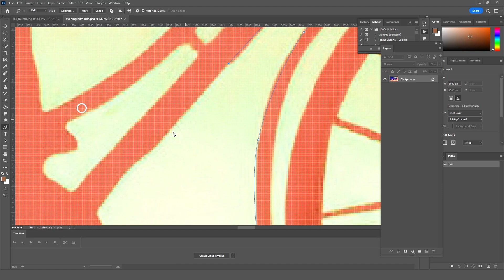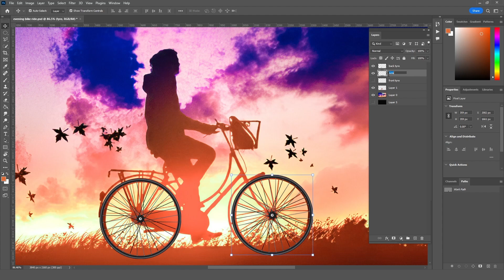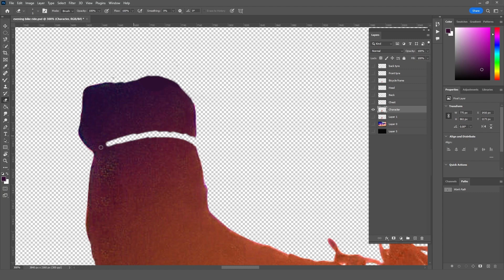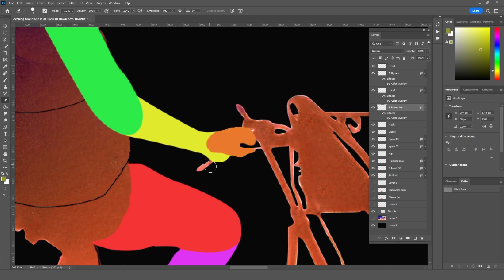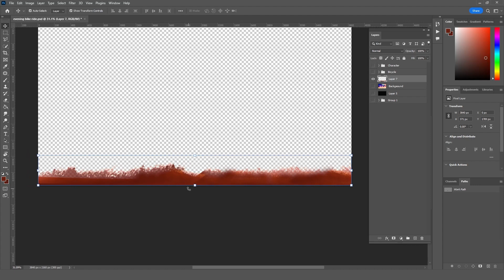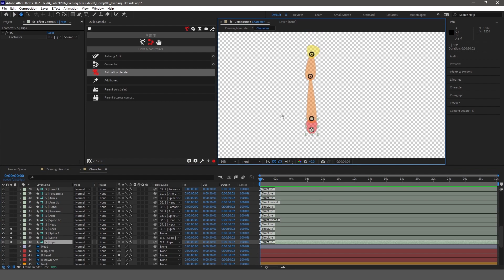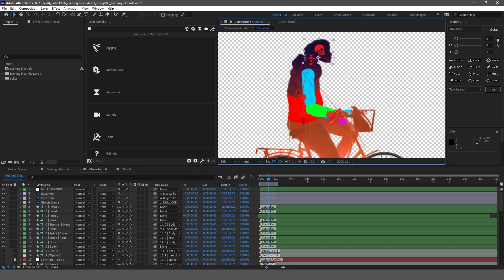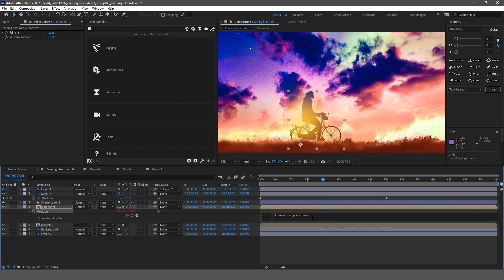How to Animate Artwork to an Animation.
I like to share my simple Guideline tutorial, "How to Animate Artwork to an Animation...
And You need to have basic knowledge of photoshop,
Adobe After-effect and Duik Bassel plugin.
ArtWork from Subscription base websites,
Bicycle rider green screen 4k video

How to Animate Image to a Motion Picture?
Guidelines for tutorial
00:10 Separate the photo using Photoshop
03:20 Import the bicycle tire PNG
03:49 Erace the exciting bicycle-tire Image in photoshop and replace it
05:12  Separate the body part into different layers
07:23 And clean the background
12:36  Separate the environment into different layers
14:16  Import to the After Effect and Rig it using "Duik Bassel."
24:16  Add some leaf falling Video overlay and birds to finish the video.
  To get overlay Animation free, please check the Description.